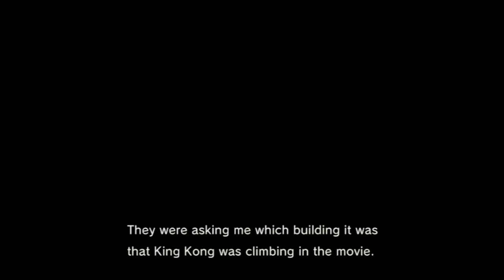MGS4: Guns of the Patriots Walkthrough - Act 4-3: Twin Sons - The Boss Extreme - Part 18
[Read Description]

Part 18 of Metal Gear Solid 4: Guns of the Patriots stealth walkthrough. Here, Solid Snake fights off against Liquid while operating Metal Gear REX.